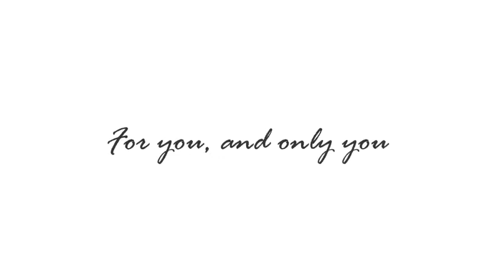Godrej Pinnacle at Kolshet Road, Thane Project Walkthrough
Imagine a world with power-stuffed amenities for you. Godrej Pinnacle situated at Kolshet Road, Thane offerings you perhaps the best homes incorporated by a healthy life. Partake in a reprieve from your stressful day-to-day life and simply unwind in your dream home. Godrej Pinnacle Kolshet Road offers absurd area benefits to you. It is only a couple of minutes drive from leading colleges, universities, banks, shopping malls, railway stations, expressways, hypermarkets, hospitals, and the social set-up of Thane. Come pamper in a stunning way of life at Godrej Pinnacle Kolshet Road Thane.